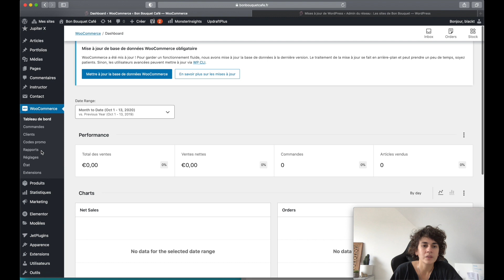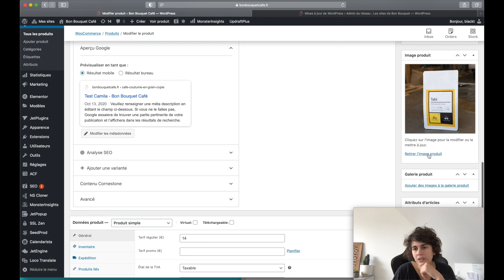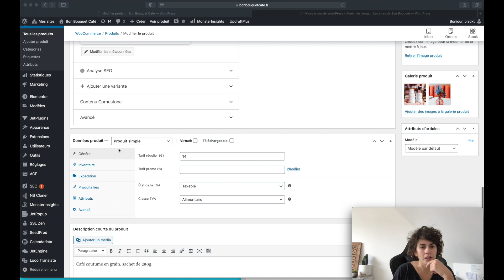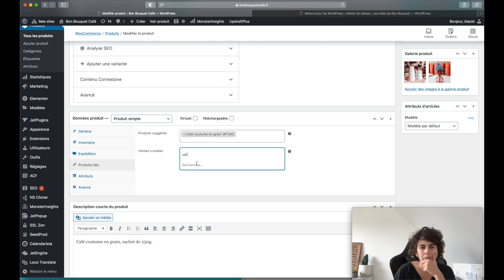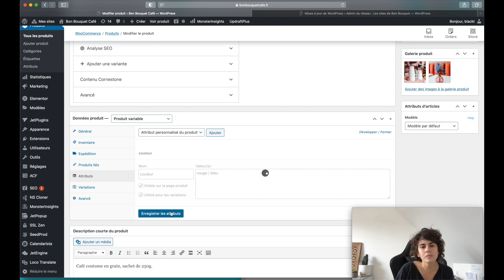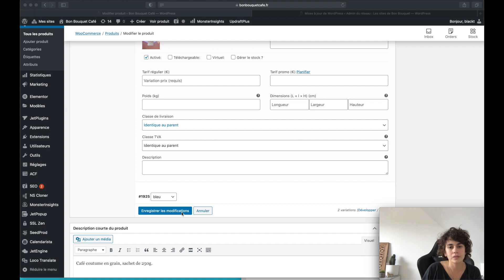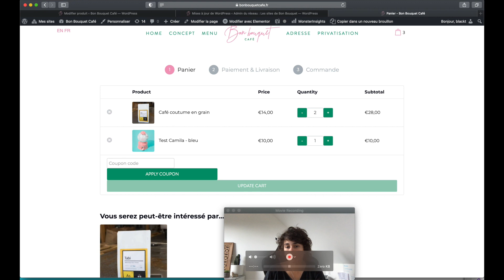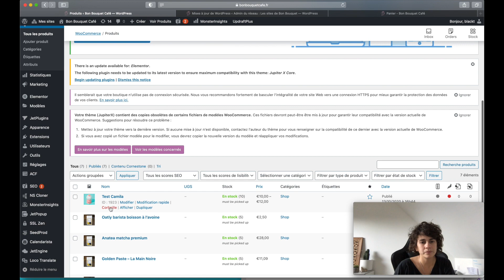Tutoriel gestion woocommerce wordpress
Tutoriel de duplication produit, detail produit, gestion de woocommerce.